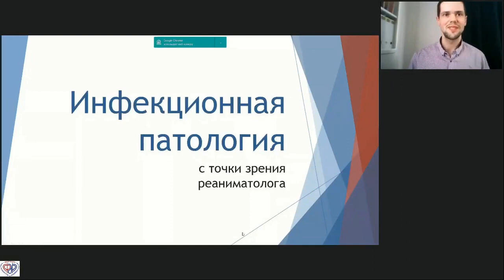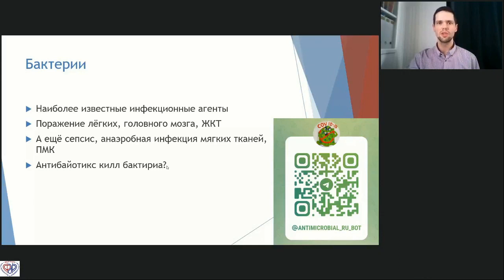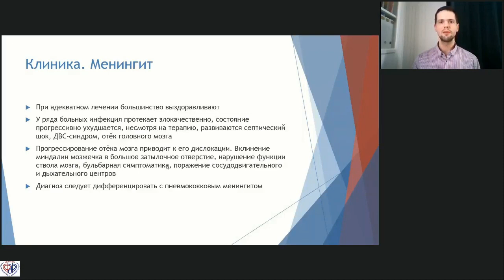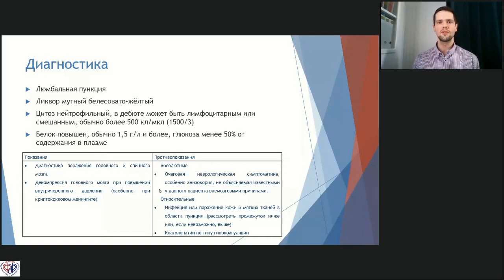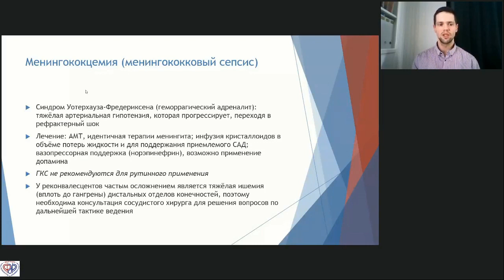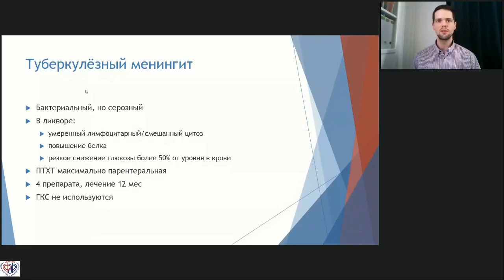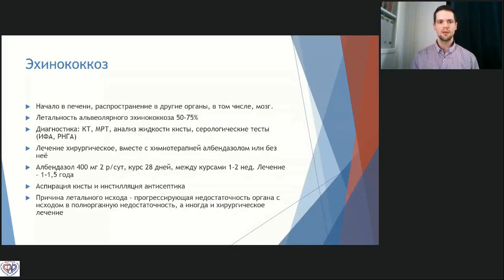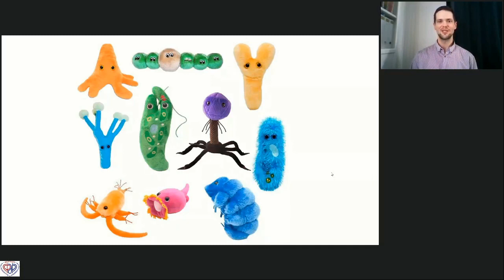Инфекция в ОРИТ Данилов М.С.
XXXV Онлайн-Школа ФАР